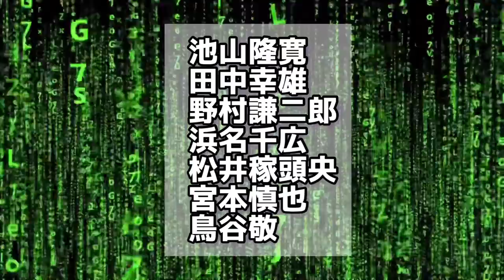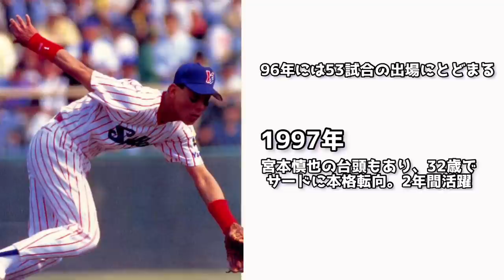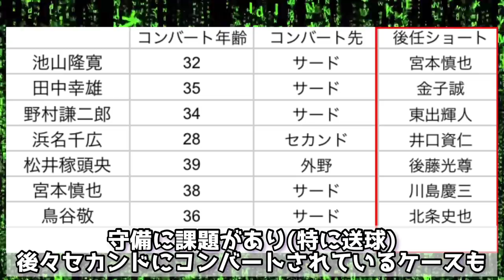【必ず来る】スター遊撃手のコンバート。坂本はサード？歴代スターたちのコンバートまとめてみた。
【訂正】北条→北條

【SNS】

【音源】